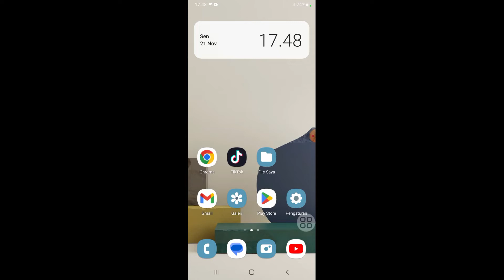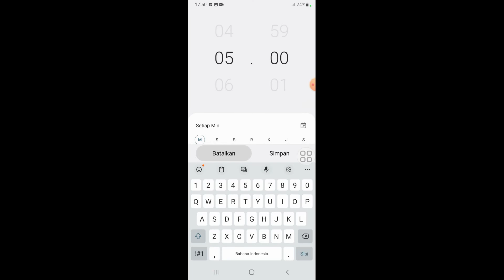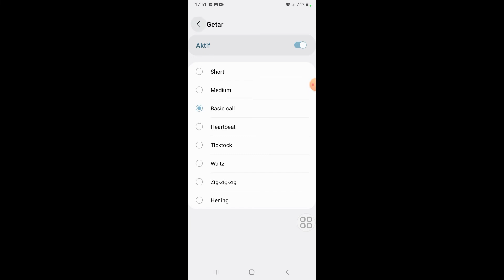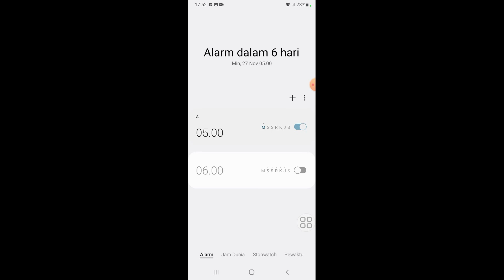Cara Membuat Alarm di Hp Samsung A04E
Berikut ini cara membuat alarm di hp Samsung A04e.
semoga bermanfaat 🙏